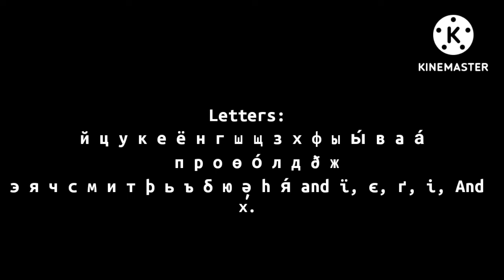Is This Language And Country Is Going To Create?